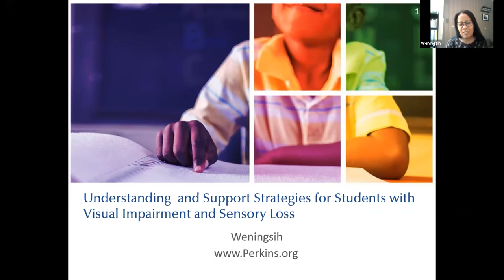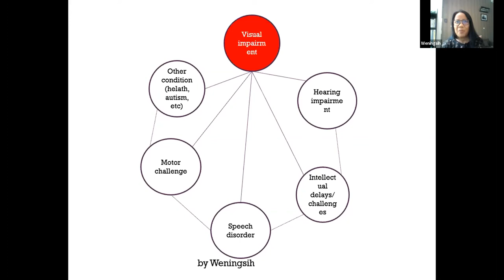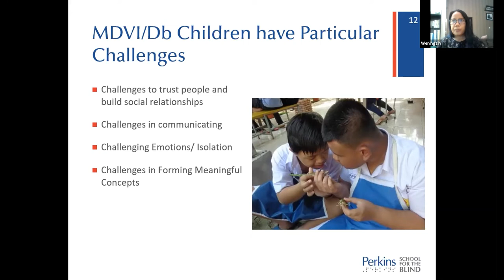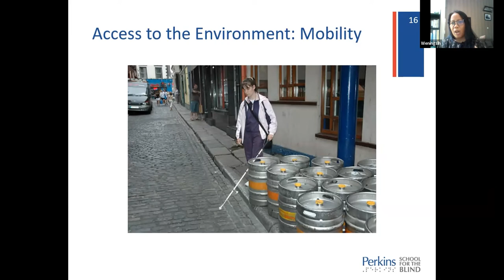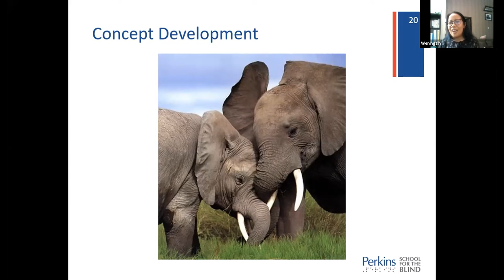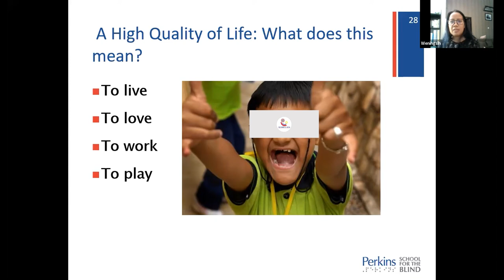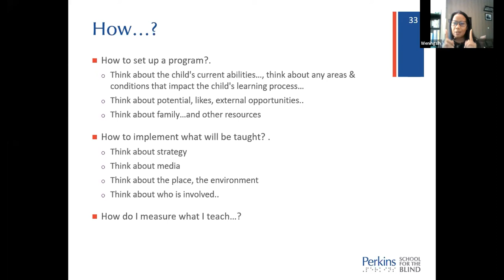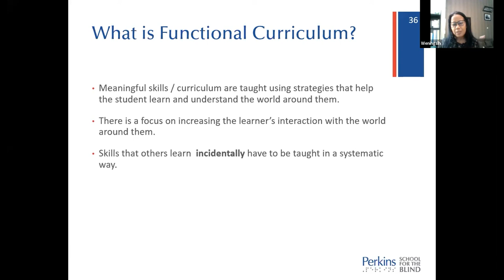[D1] Teaching Strategies for Teachers of Students with Visual Impairments and Learning Disabilities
The “Teaching Strategies for Teachers of Students with Visual Impairments and Learning Disabilities” course was successfully conducted and participated by 123 Special Education Teachers and officers from SEAMEO Member Countries. This course aimed to equip the knowledge on teaching strategies for students with visual impairments and learning disabilities; introduce methods and approaches in providing specific needs of students with visual impairment and learning disabilities without lacking out in teaching and learning; contribute to a deeper understanding on how collaborative effort can produce appropriate teaching methods; and provide a platform for discussion and sharing of ideas on teaching strategies from the perspective of Southeast Asia countries.
Materials of the training (PowerPoint slides, videos and pictures) can be found here: